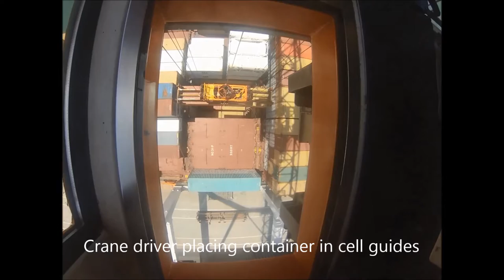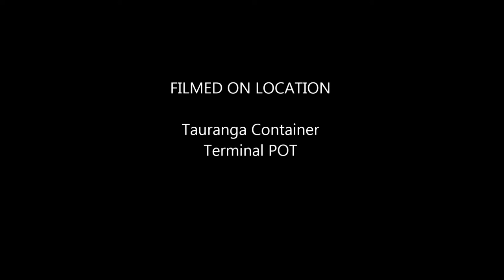onborad lashers 2014 Captions